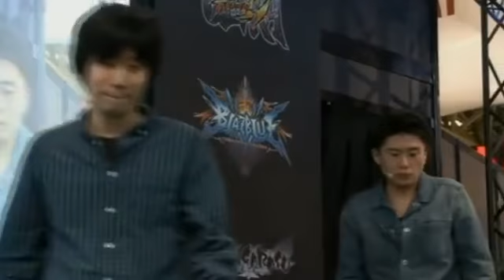USFIV - Daigo Umehara, Haitani, Bonchan @ JAEPO 2014 p1/2